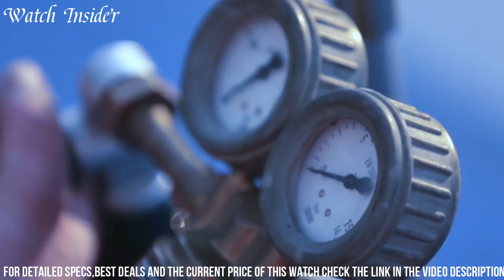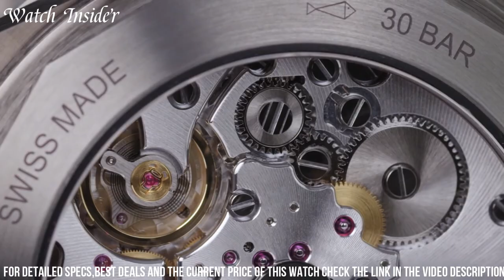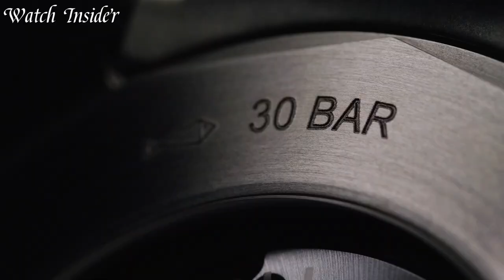Top 6 Best Blancpain Watches You can Buy Right Now [2024]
Are you looking for the best Blancpain Watches of 2023? If you don't have time for the details, here are the top 6 best Blancpain Watches in this video.

10. Blancpain Bathyscaphe Chronographe Flyback (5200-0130-B52A)

09. Blancpain Villeret 8-Day Perpetual Calendar

08. Blancpain Bathyscaphe Chronographe Flyback Ocean Commitment

07. Blancpain Bathyscaphe Moon Phase Titanium

06. Blancpain L-evolution R

05. Blancpain L-evolution C Tourbillon Carrousel

04. Blancpain Fifty Fathoms 70th Anniversary Act 2

03. Blancpain  Bathyscaphe Flyback Chronograph Blancpain Ocean Commitment II (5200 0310 G52)

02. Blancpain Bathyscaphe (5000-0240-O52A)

01. Blancpain Bathyscaphe Moon Phase Red Gold